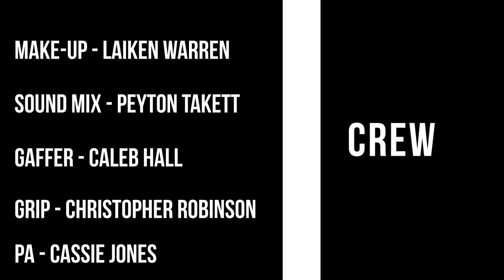The Lost Tales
Samantha McLarty's Entry for the 2019 Tupelo 72 Hour Film Challenge.

Winner for:

Best Sound/Sound Design
Best Original Music
Best Supporting Actor (Coley Bryant)

Starring:
Alexander "Trace" Simpson
Brad Locke
Jamie Fair
Coley Bryant
Cassie Jones

Directed by Samantha McLarty
Written by Samantha McLarty and Aleigh Farris
DP, Editing, and Music by James Puckett
Make-up by Laiken Warren
Sound by Peyton Tackett

GIVE US A FOLLOW FOR MORE!!